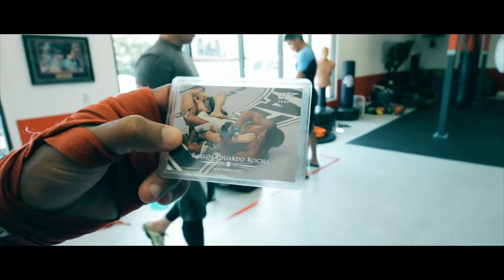A Martial Life: Episode #8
A Martial Life Episode #8 features Damokles Lira, Carlos Rocha and Darlynson Lira.  Sensei Damokles. Don helps train Sensei Carlos for an upcoming Mixed Martial Arts event.  Sensei Damokles shows how to do a D'arce choke in Brazilian Jiu Jitsu.

Don Franks is currently a participant in the Ultimate Black Belt Test by Tom Callos.